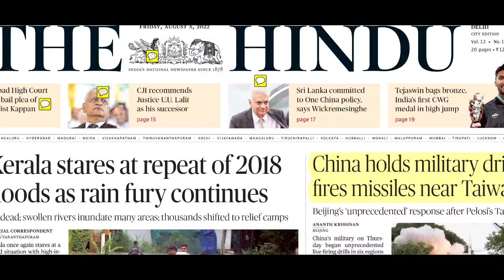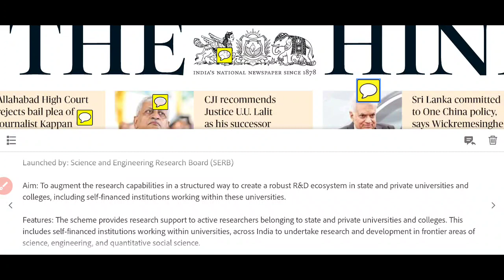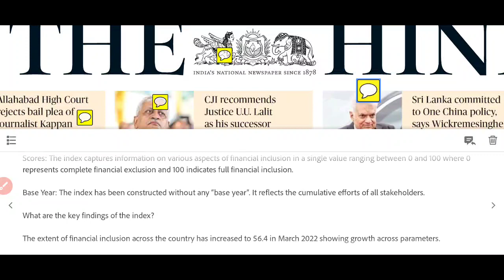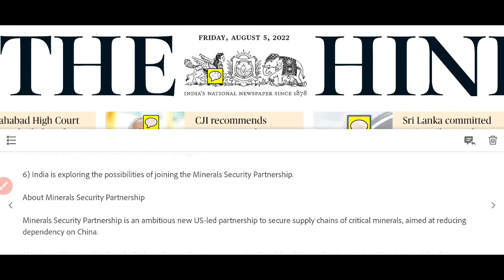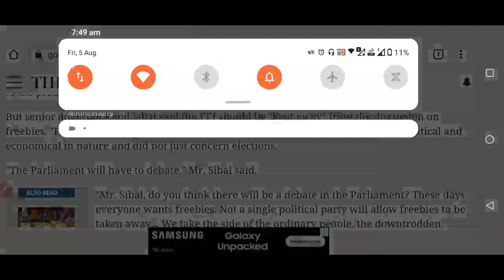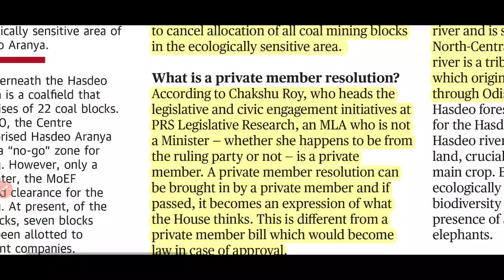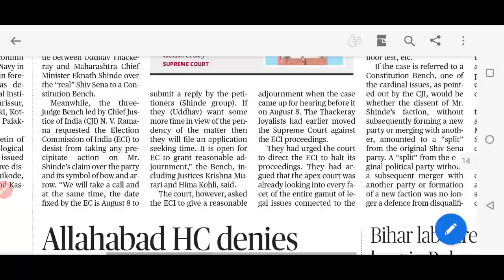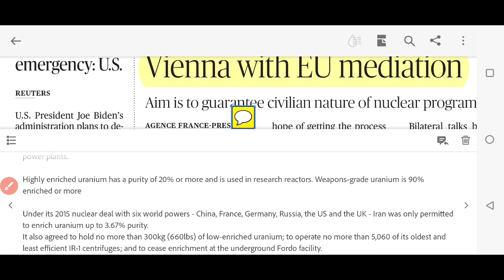04 & 05 August 2022 The Hindu Newspaper Analysis